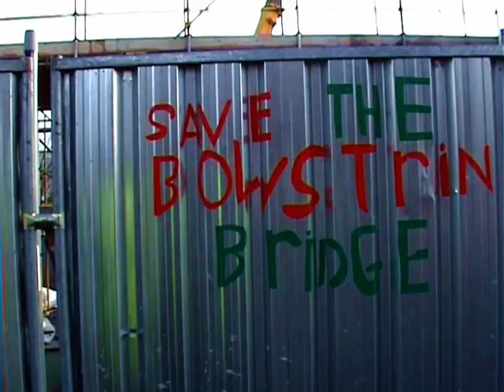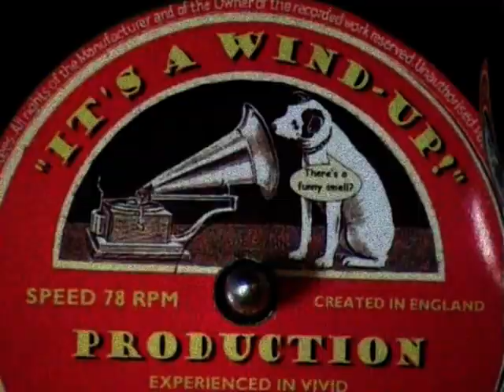Remember This!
It's sickening to watch the slaughter but anyone who care mustt see and remember this act of civic vandalism.